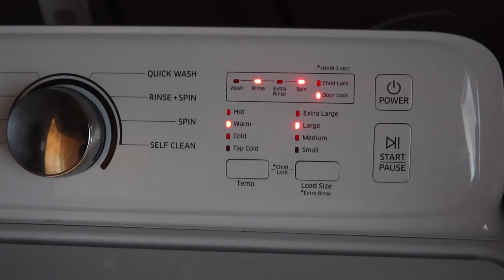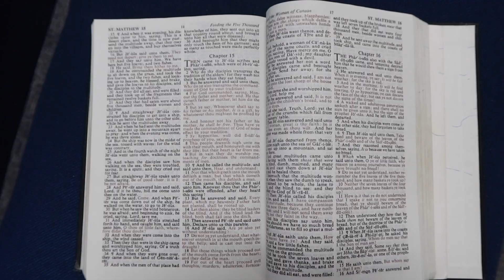vlogtober ep 3 : costume fail, sip and paint, at home waxing, family visitors & more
welcome back besties ☻

age: twenty one
what do i film with: canong7x mark iii
social medias : onlychalisa

I don’t own rights to any audios used.